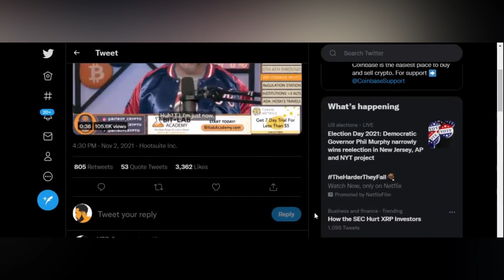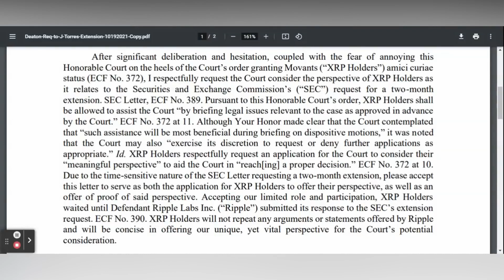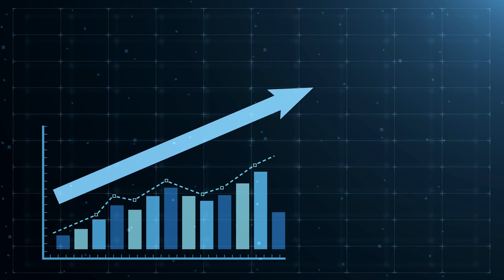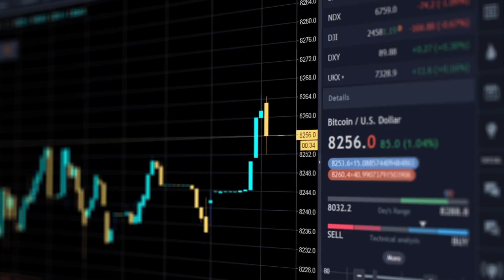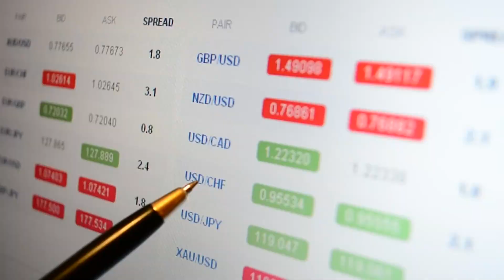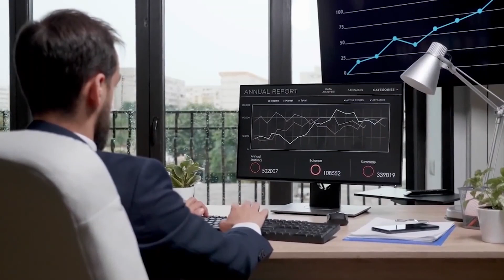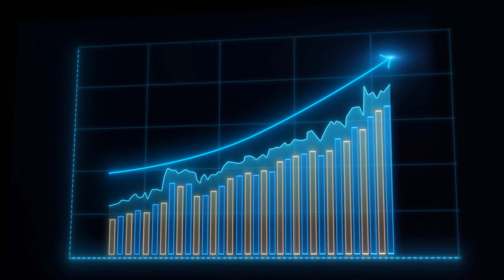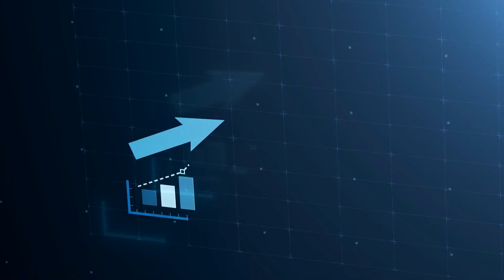DON'T MISS!! XRP TO 10X!! RELISTED ON COINBASE SOON! BIG NEWS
We all know that XRP has been delisted by Coinbase due to the lawsuit filed by the SEC for almost a year now. Did you know, however, that it is slated to be relisted soon on Coinbase?

We all know that XRP has been delisted by Coinbase due to the lawsuit filed by the SEC for almost a year now. Did you know, however, that it is slated to be relisted soon on Coinbase? Welcome to Crypto Live!

In this video we will discuss XRP Ripple. We will talk about the latest XRP News Today, XRP Price Prediction, XRP Price Analysis and more surrounding Ripple (XRP).